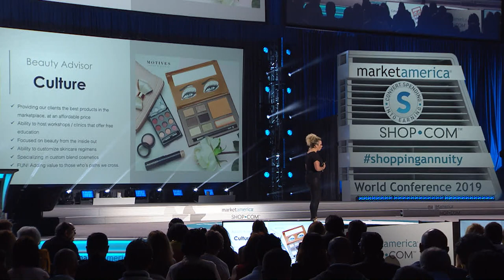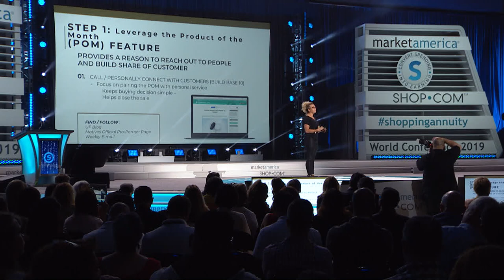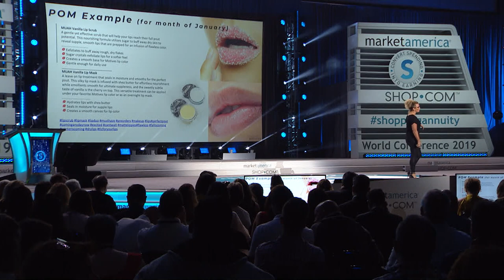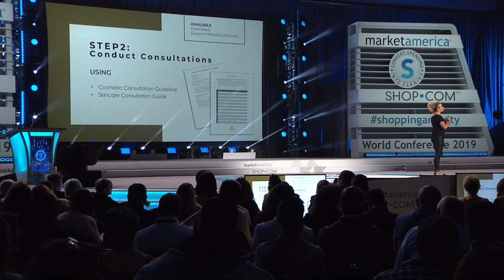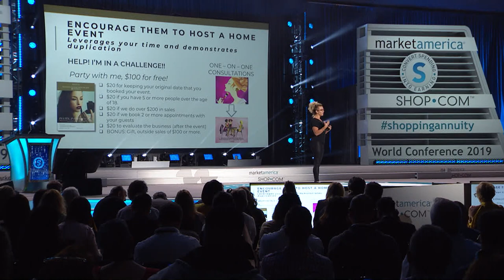Motives | Lisa Martin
Director of Field Development for Motives® Lisa Martin begins her presentation by explaining how the makeup and cosmetics industry has exploded ever since she came into the business.  As your team starts to grow, it’s important to leverage the education available to you.